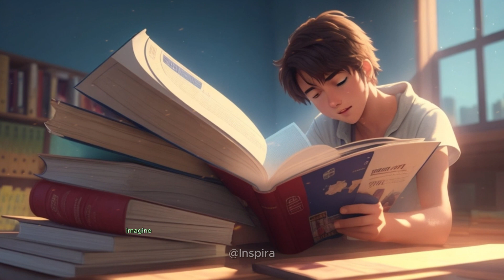Unlock Unstoppable Focus: 10 Steps to Study Success!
Unlock Unstoppable Focus: 10 Steps to Study Success!  @Inspiraonly

Boost your study game with these 10 simple yet powerful tips for unwavering focus and academic triumph!